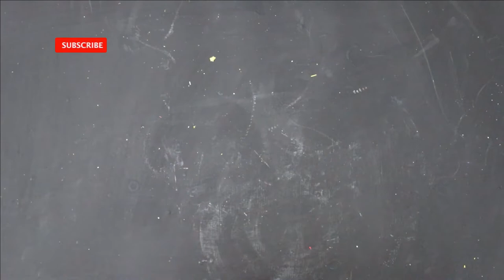DIY Epoxy resin bottle art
How to make an Epoxy rein bottle art

Materials used:
color paper, wine bottle, water primer paints, brush, epoxy resin trinkets, knife, twizers